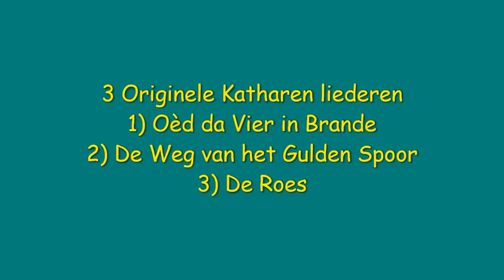3 Originele Katharen Liederen: "Oèd da Vier in Brande", "De Weg van het Gulden Spoor" & "De Roes"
Donaties:
Litecoin
ltc1q66fy2z3d0eejq4a02pd9hpatyh7f345sqj3zqy
Bitcoin
bc1q0cusp5tj8jdl48jpgqtugk6wt2fhgnpsleqfd3

Het recht je eigen ding te doen met cannabis